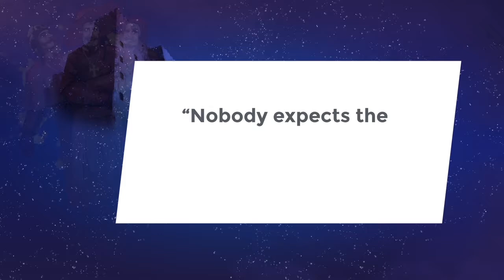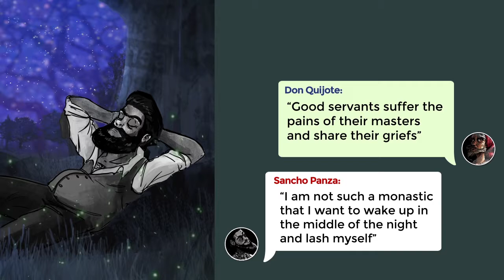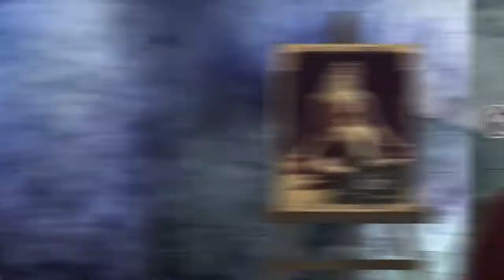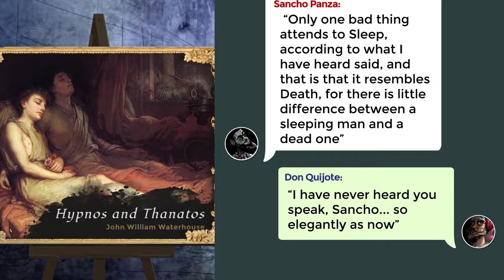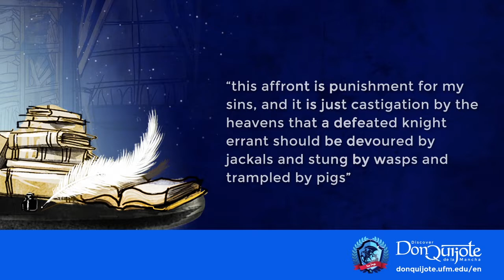Lesson 35: Pigs